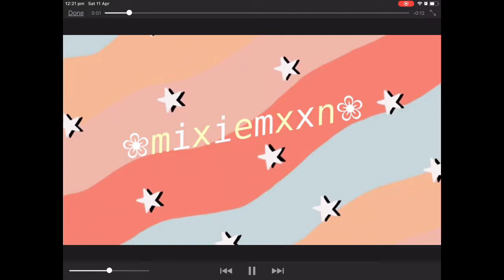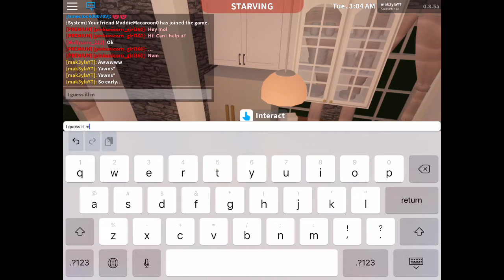Bloxburg Morning Routine!